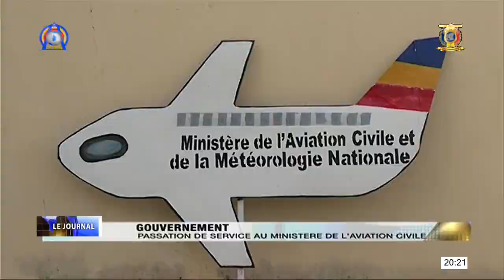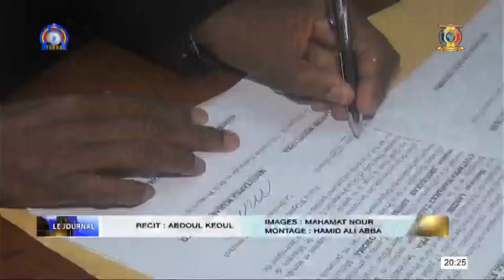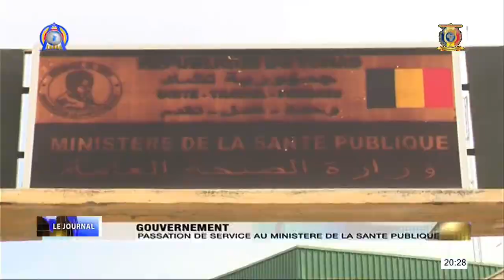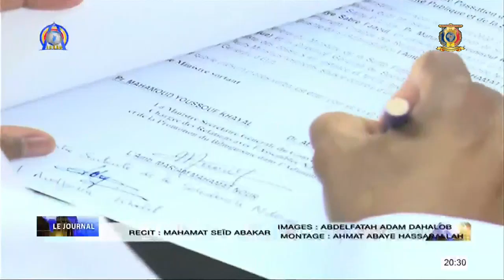GOUVERNEMENT DU 14 JUILLET - Passation de service aux différentes ministères